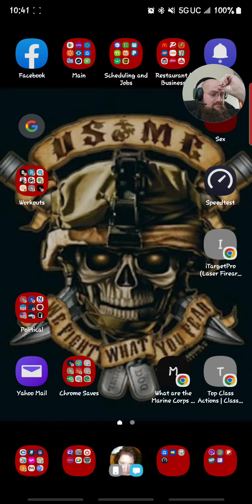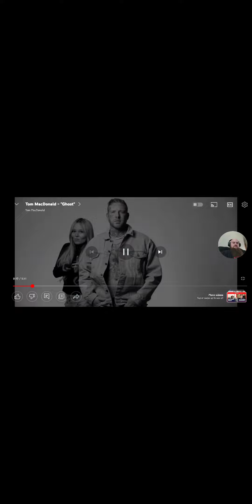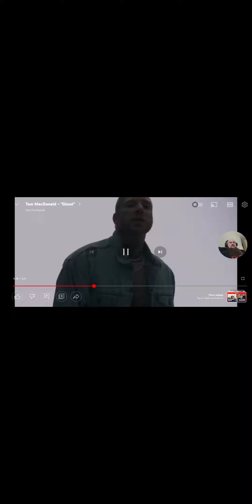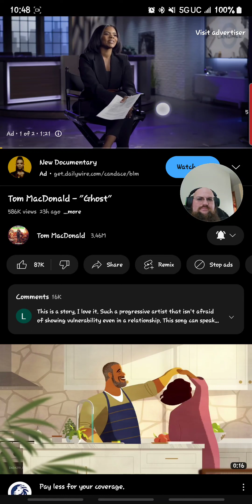RV "Ghost" @TomMacDonaldOfficial Ft @novarockafeller